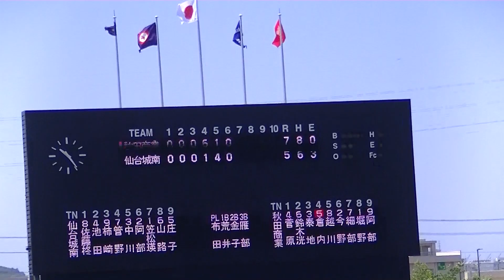R6年6/14 仙台城南＆秋田商業（6回）「令和6年度 第71回春季東北地区高等学校野球区大会」